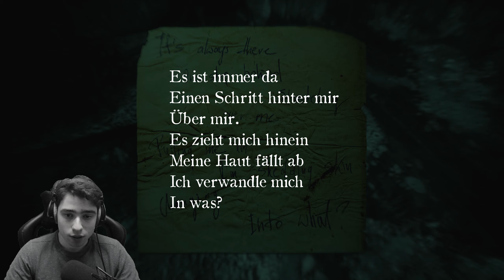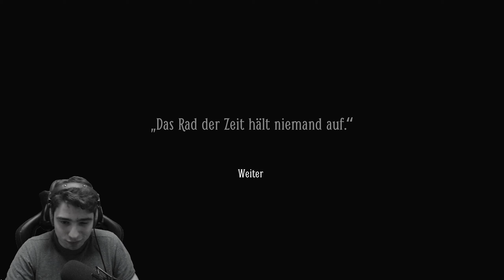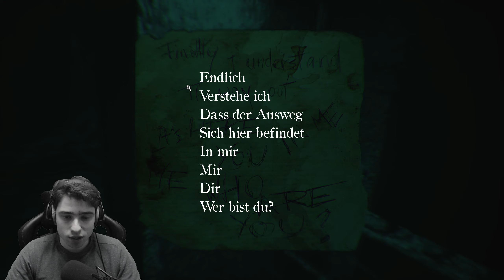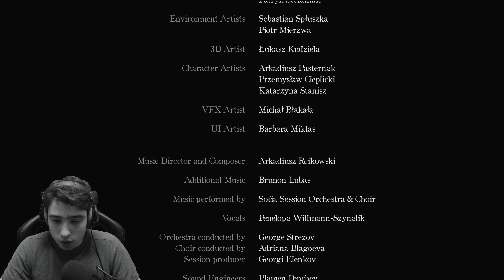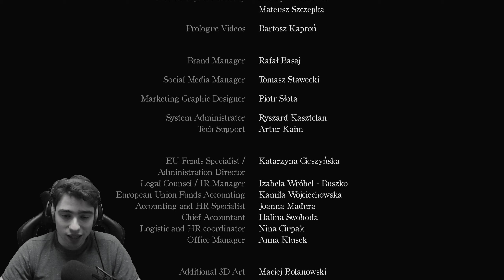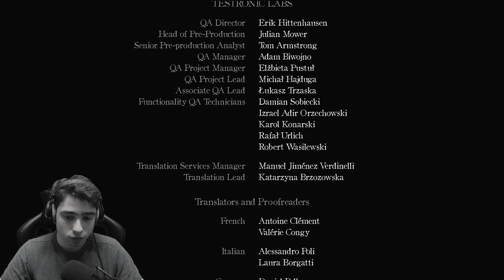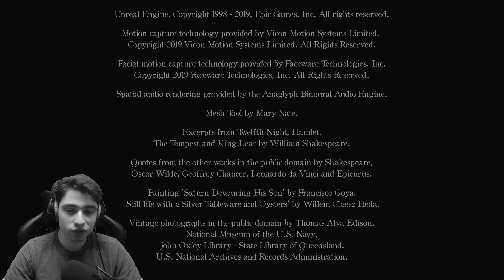Alles auf Anfang! (Ende) - Layers of Fear 2 #16 - Computer 46 [DE] [WQHD]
Alles auf Anfang! (Ende) - Let´s Play Layers of Fear 2 #16 - Computer 46

In dieser Folge erreichen wir das Ende dieses Spiels.. Und dieses führt uns doch tatsächlich dahin zurück, wo alles angefangen hat...xD